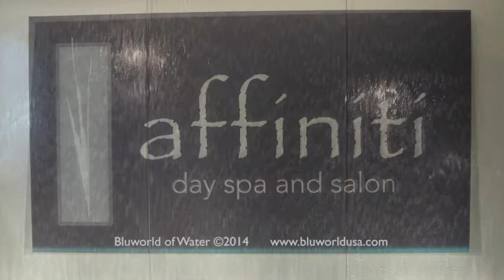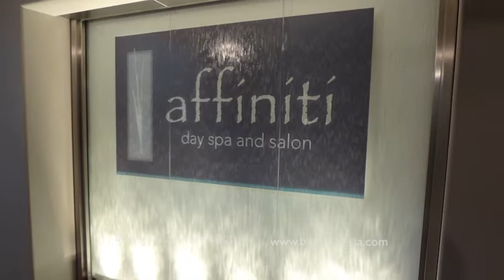Clear Glass Wall of Water for Affiniti Day Spa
Affiniti Day Spa in Fargo, ND has installed this beautiful 8'T x 8'W clear glass wall of water in their facility to add to the calming atmosphere. The vinyl logo and underwater lighting gives an added touch and personalization. With customization options, your future wall of water can create that unique space that you are looking for in your venue, such as this one.